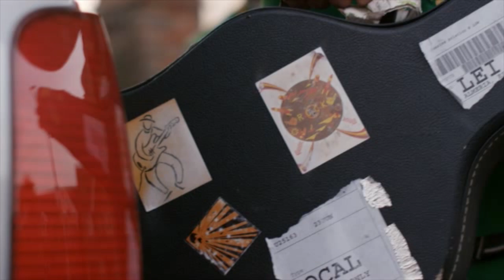MARIACHI DORITOS 2012 - [ OFFICIAL TV commercial ] - short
The official Doritos TV commercial The Mariachis aired on British Television. The loveable, foot stomping, fun loving boys who always bring the party to the party.